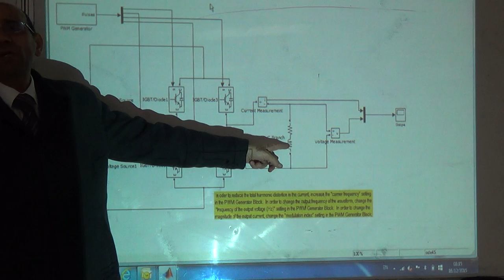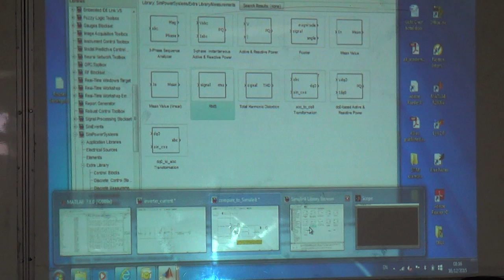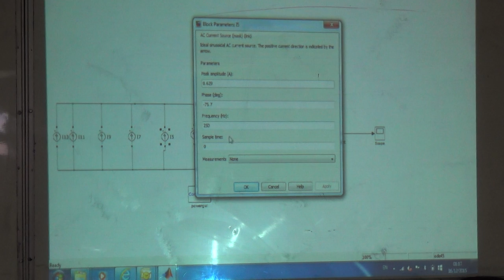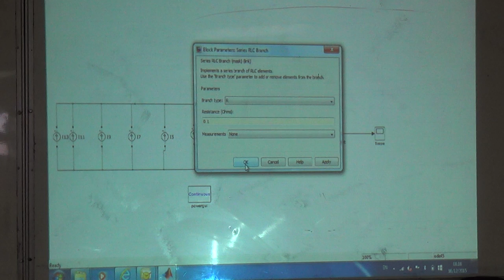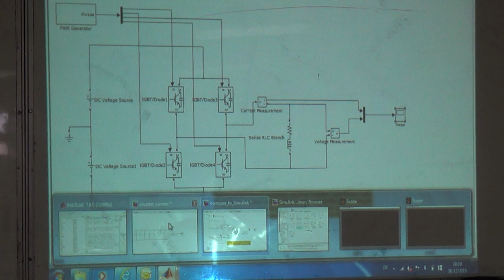Verification of the Harmonic Analysis of the Current from a Stepwave Inverter, 16/12/2015